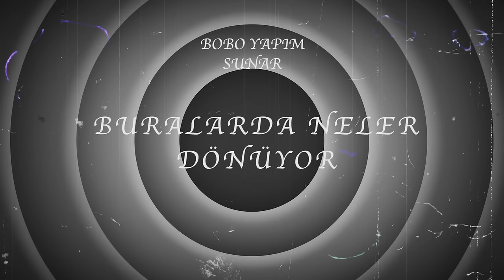GAYESUAKYOL — Buralarda Neler Dönüyor Bi’Bilsen #2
Bu bölüm Cake Mosq, zeki, çalışkan, başarılı, şair, ressam ve müzisyen Gaye Su Akyol’u konuk ediyor. Cake ve Gaye’nin bu eğlenceli ve bol süprizli sohbeti şimdi yayında !